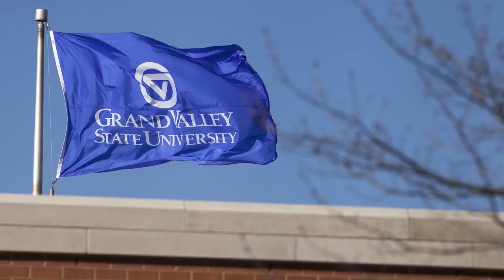Remembering Amway Co-Founder Richard DeVos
Amway co-founder Richard DeVos has died at 92. A look back at his legacy.